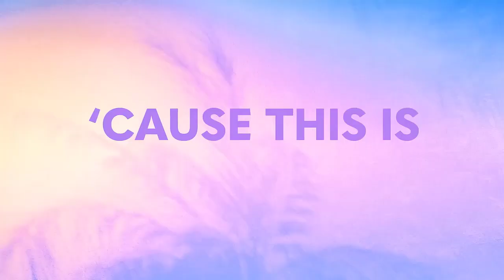Zoey 102 | Paramount+ | Official Trailer Comedy Drama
Are you going to miss the chance to enjoy great comedy drama movies and series?

30 days Amazon Music Unlimited FREE

Synopsis:
Follows Zoey Brooks and the rest of the Pacific Coast Academy alumni as they catch up for a wedding in the present day.

Duration:
Not disclosed.

Main Cast:
Erin Sanders, Matthew Underwood, Jamie Lynn Spears, Thomas Lennon, Sean Flynn, Jack Salvatore Jr., Dean Geyer, Abby Wilde, Christopher Massey, Audrey Whitby, Soma Chhaya, Owen Thiele, Troy Doherty, Zach Zagoria, Maham Abid, Drew Broderick, Tom Lancaster, Saye Yabandeh.